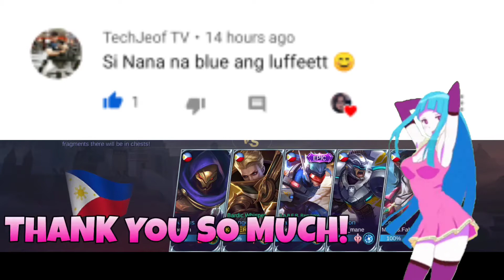GRANGER LEGENDARY MVP | LET THEM THINK YOU ARE WEAK | AKOBIDA BROKEN BUILD | MLBB 2021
Hi guys!
This time ill use granger again with @AkoBida 's famous broken build., coz NANA NYO PAGOD NA (my nana is already tired) Lol!

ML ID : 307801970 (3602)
IGN : KICKER